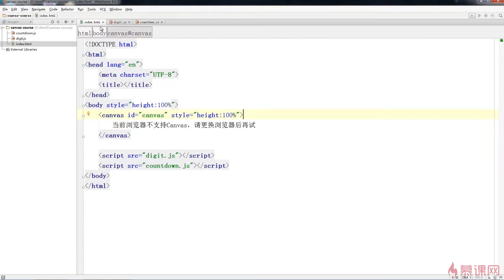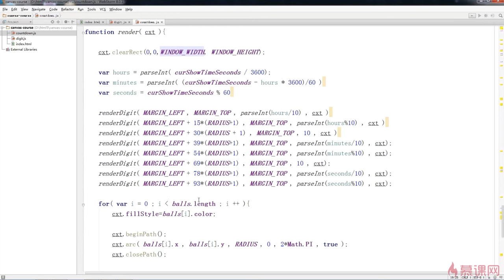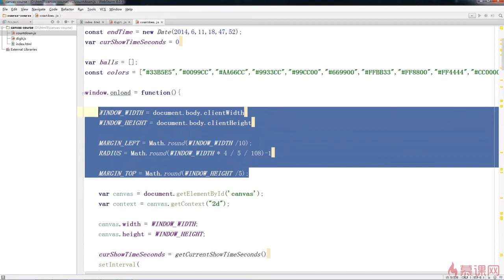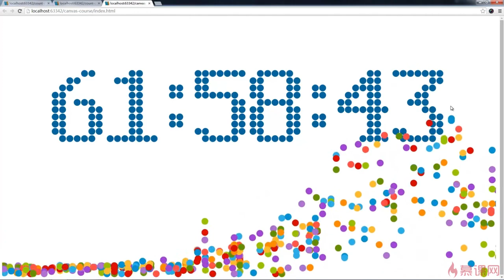1.12 优化、扩展canvas绚丽时钟之屏幕自适应｜倒计时粒子效果｜Canvas图形、动画、游戏开发从入门到精通全系列课程